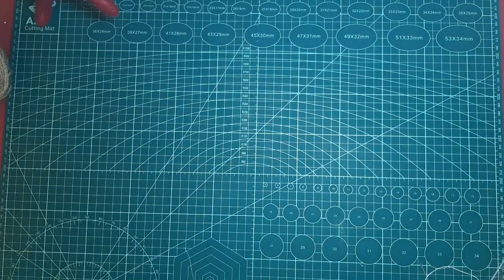Mamá Amparo y el bebé - Patrones Gratis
En este vídeo haremos el bebé de la mamá Amparo